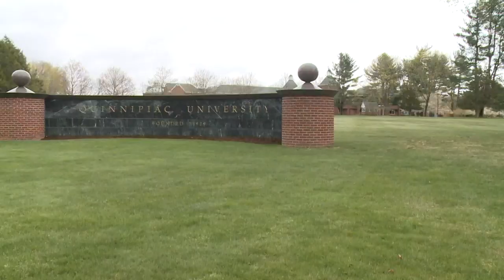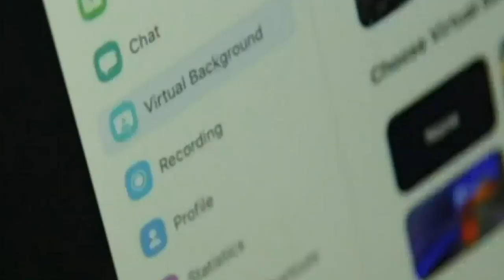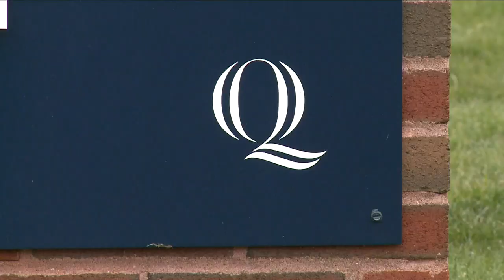College seniors faced with searching for jobs during pandemic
But, the university is confident that a collaboration between the school and students will be of great help.